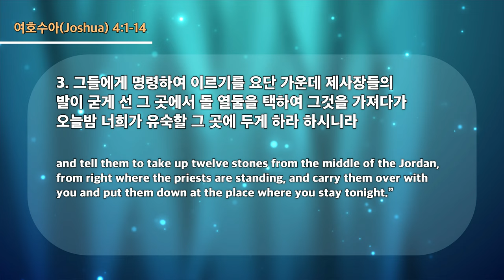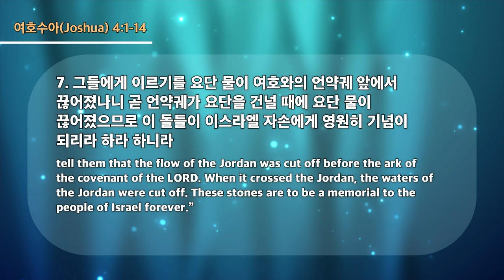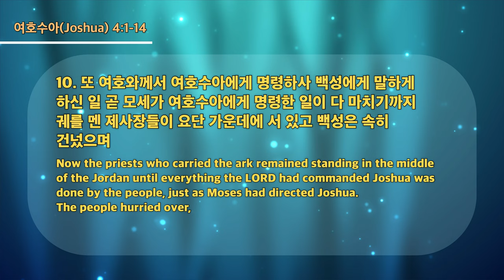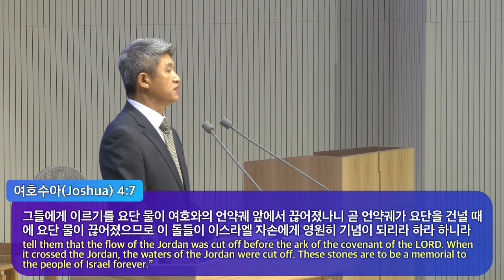20220717 대구하나교회 2부예배(후대 앞에 하나님의 증거를!, 수4:1-14)